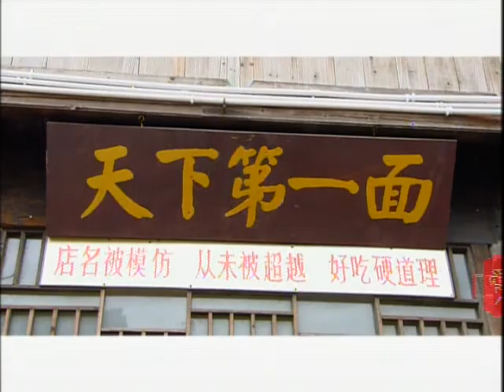愛玩客20111010精彩預告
浙江怎麼玩最好玩??愛玩客高山峰玩給你看!!